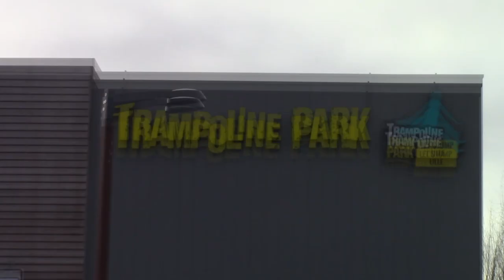YES MAN CHALLENGE TRAMPOLINE PARK !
Cette vidéo est un petit bonus juste pour le plaisir ! Une vrai vidéo sort cette après midi à 17h !
instagrtam: pink_lily_video
pour me contacter: